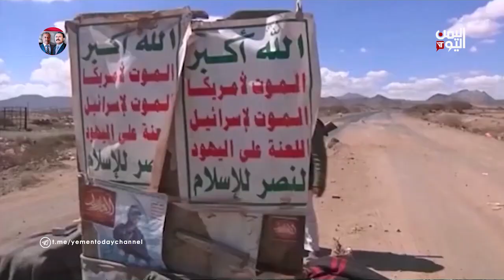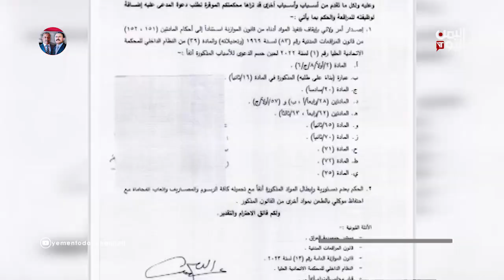نشرة الواحدة الجمعة 07-07-2023